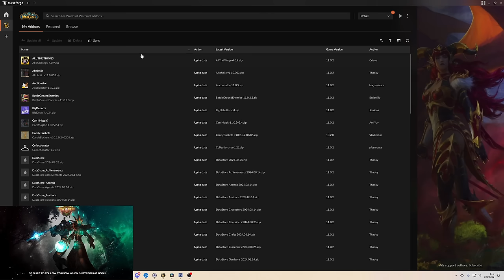TWW Gearing Guide: Schnell auf 590+ Gear - so gehts!